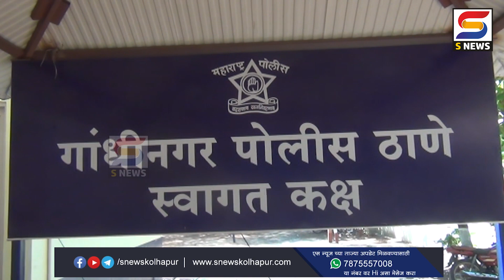उचगावात घरफोडी, दीड लाखाचा ऐवज लंपास